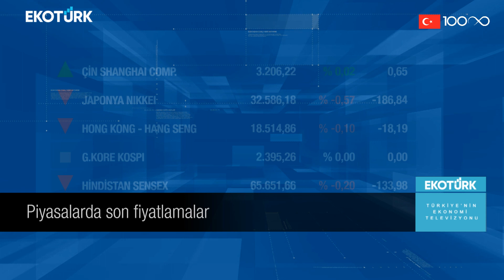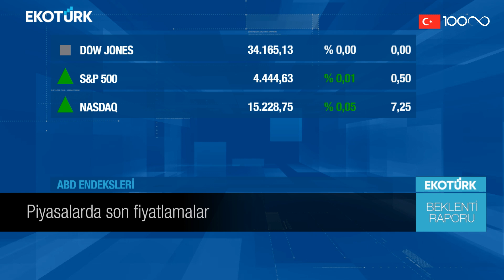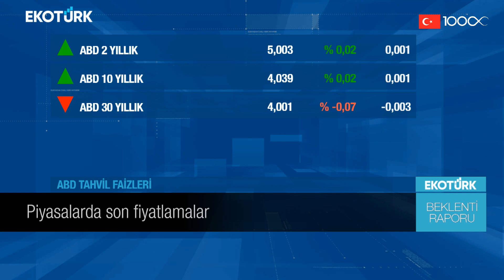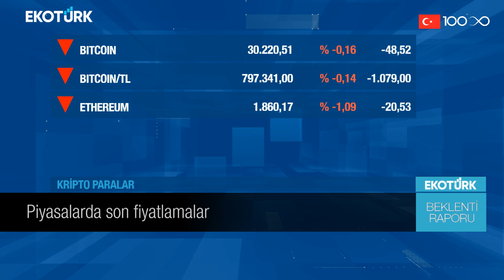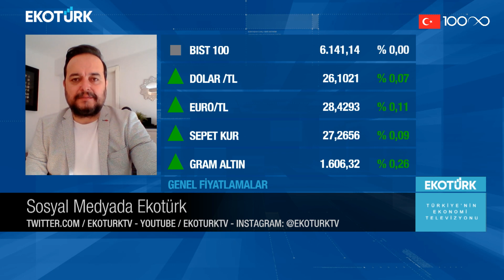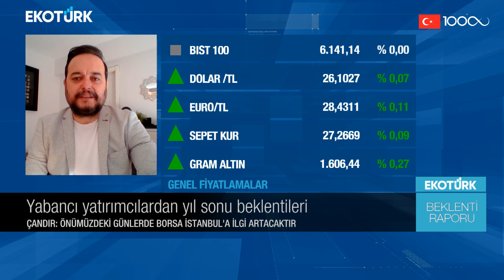Vergi düzenlemeleri piyasada nasıl karşılanır? | Cenk Akyoldaş | Beklenti Raporu